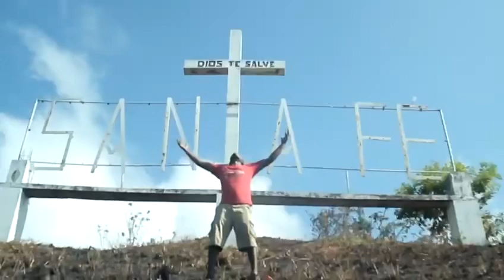Primicia vídeo Andy Ordóñez. Giriga Honduras 17/04/19